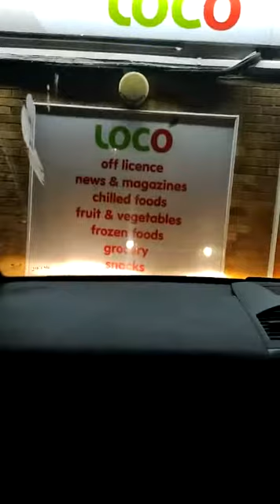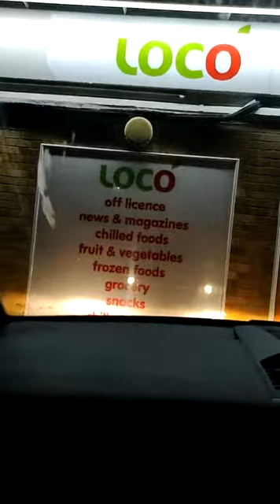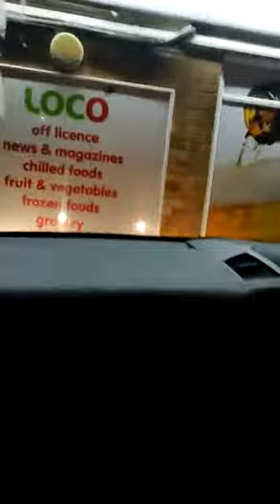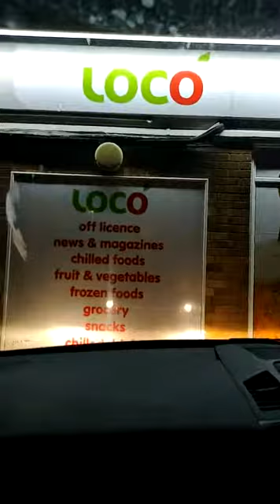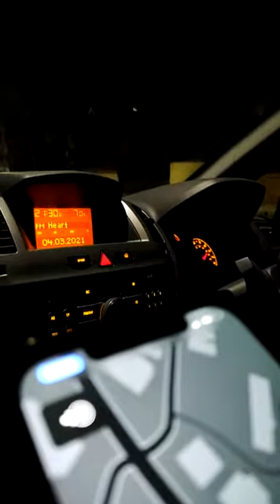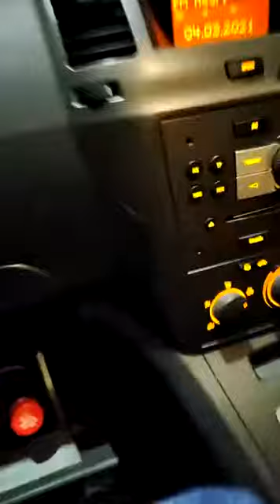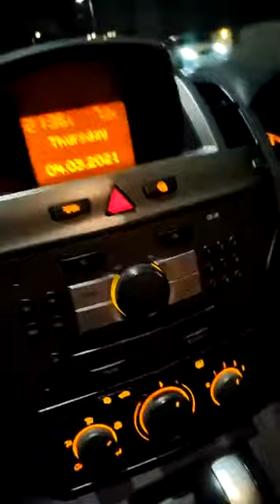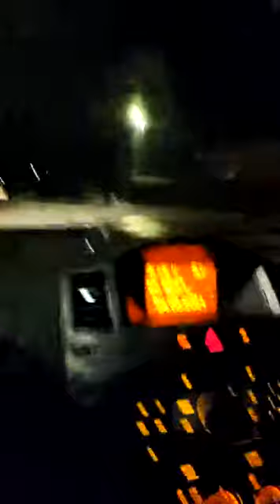road tripping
teaching tash to drive while road tripping around picking up things on the way